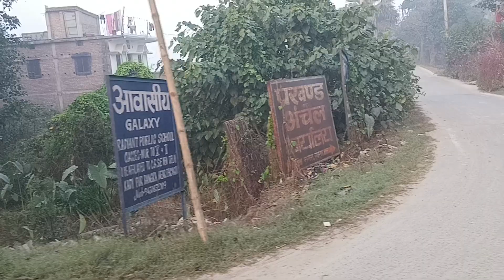छपरा-मसरख मेन हाइवे से लगा हुआ नगरा में प्लॉट बिकाऊ है लेने के लिए संपर्क करें।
chapra मसरख हाइवे pe नगरा में प्लॉट बिकाऊ है।